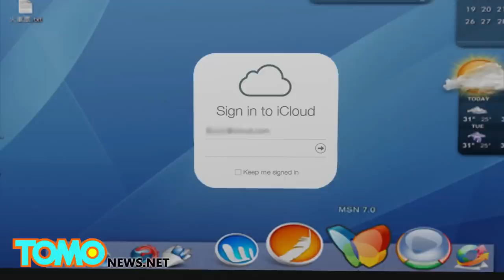Selfie gone wrong: idiot iPad thieves arrested after accidentally uploading photos to iCloud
A Houston robbery victim got his iPad back after the idiot thieves who took it inadvertently identified themselves after taking celebratory photos on the device, which automatically backed up to the owner’s iCloud account.

"I think they felt elated that they got away with such a big score," Randy Schaefer told KTRK-TV.

Schaefer’s white F-150 truck was parked outside his River Oaks home on January 8th when two suspects broke in and stole his iPad, $5,000 in cash and his MacBook Pro.

It wasn’t until last Friday morning, though, that he discovered the culprits behind the theft when he checked his iCloud photo stream and found 17 selfies taken by two mysterious men.

The photos showed the suspects posing with stacks of $100 bills and going as far as to put them in their mouths.

A Youtube video surfaced Friday night showing the men throwing up gang signs saying, “this is what you get from a good night’s hustle.”

Schaefer said the selfies were taken on his iPad at a Burger King just two miles down the street from his home.

Some of the other stolen items were found in an alley behind a Starbucks located near the Burger King.

Schaefer believes the suspects connected to the Starbucks Wi-Fi and synced the selfies accidentally to his iCloud account.

Police arrested the dumb duo on Wednesday and charged Dorian Markee Walker-Gaines, 20, and his friend Dylan, 22, with theft.